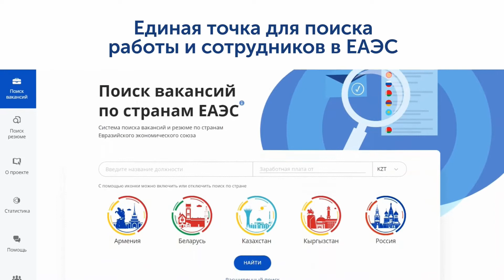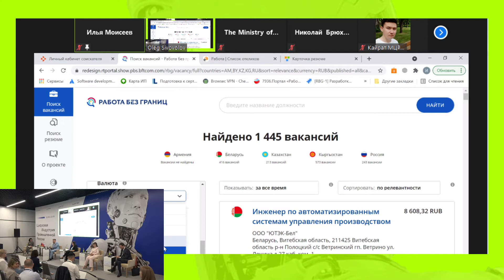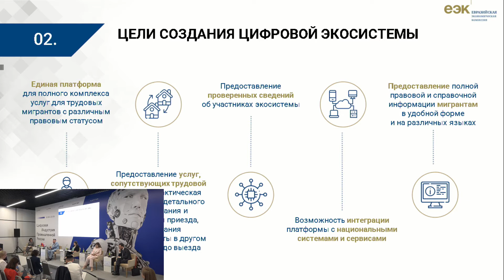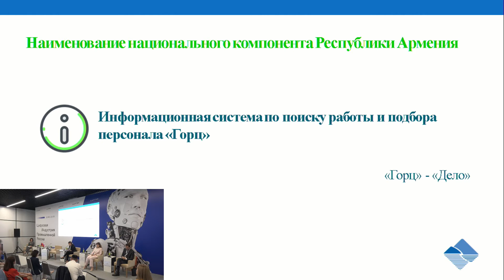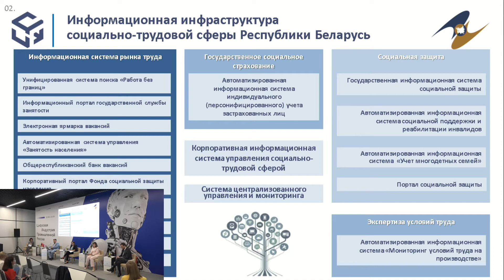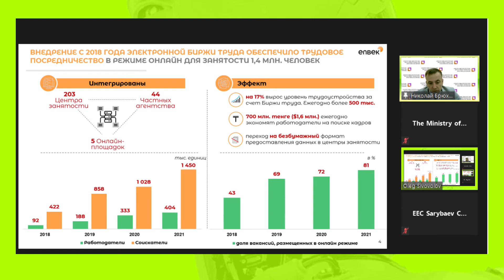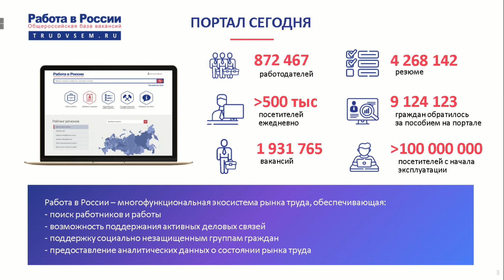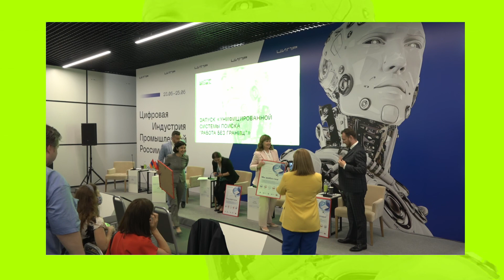Запуск «Унифицированной системы поиска «Работа без границ»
Вопросы трудоустройства и занятости становятся все более актуальными.  Этому уделяется пристальное внимание на государственном уровне, в частности, со стороны глав государств Евразийского экономического союза (ЕАЭС).  Исследования показывают, что в течение 2020–2021 годов для экономической системы и рынка труда были характерны кризисные явления, которые то углублялись, то стабилизировались. Вместе с тем на евразийском пространстве создаются все необходимые условия для формирования общего рынка труда. В 2019 году был одобрен старт проекта «Унифицированная система поиска «Работа без границ»». Его главная цель - создать систему поиска, которая позволит любому гражданину или работодателю осуществить поиск вакансий или резюме по всем странам Союза.  Инициатива принадлежит Федеральной службе по труду и занятости Российской Федерации (Роструд), которая позже была поддержана профильными ведомствами других стран-участниц. Несмотря на сложную ситуацию с пандемией, проект удалось реализовать в установленный срок. Это яркий пример активного и тесного сотрудничества между Евразийской экономической комиссией (ЕЭК), уполномоченными государственными органами стран Союза, а также операторами национальных компонентов. В ближайшее время будет осуществлен запуск системы «Работа без границ» в промышленную эксплуатацию во всех странах ЕАЭС. В рамках мероприятия планируется рассказать и обсудить следующие вопросы:
«Работа без границ»: от появления идеи до начала работы
● Система и опыт участия государств-членов ЕАЭС в реализации проекта
● Дальнейшее развитие проекта